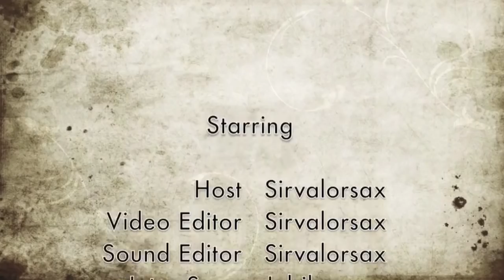E Major Scale 4 Octaves for tenor sax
This is a much better quality re-post of how to play an "E" major scale 4 octaves on tenor sax. Vandoren metal T6 V16 small chamber with Vandoren ligature and Vandoren Redbox 2.5 reeds.